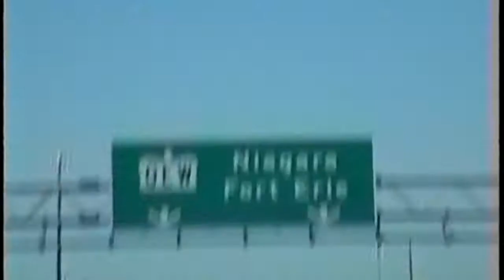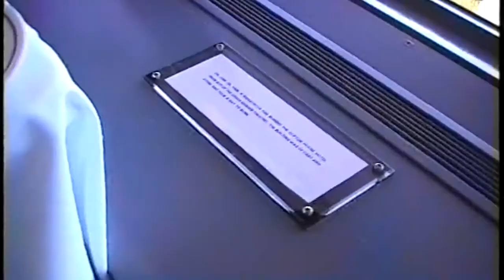2001 - Canada - Cascate del Niagara (Niagara Falls)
2001 - Canada - Cascate del Niagara (Niagara Falls)